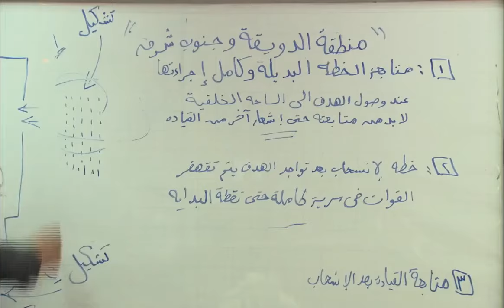الحلقة السبعون 70 | مسلسل العميل | بطولة ايمن زيدان و وسام فارس و سامر إسماعيل 2024